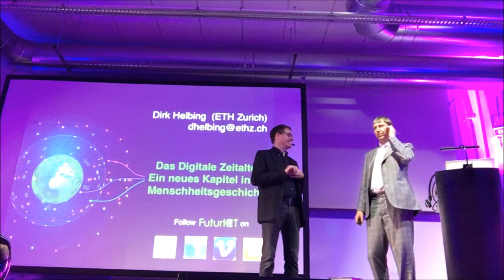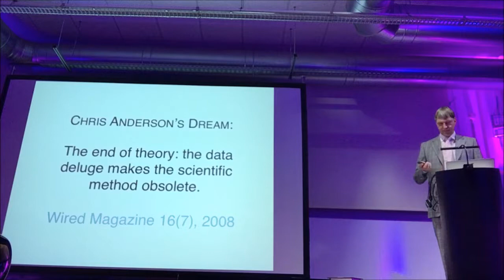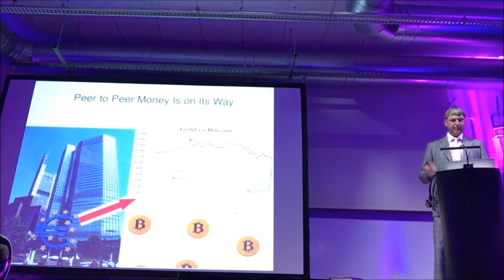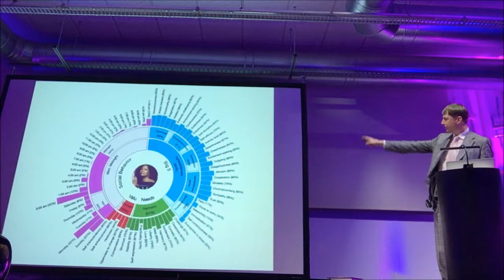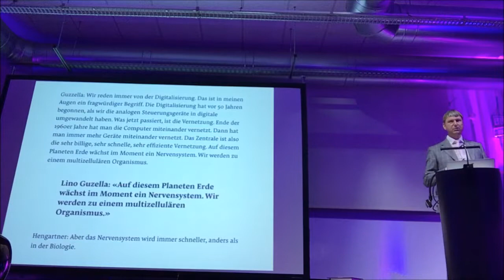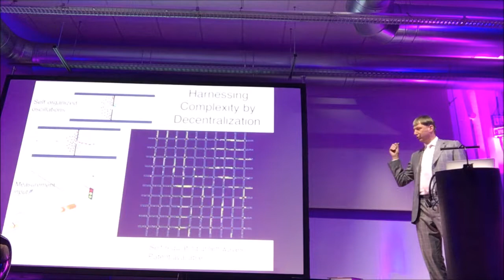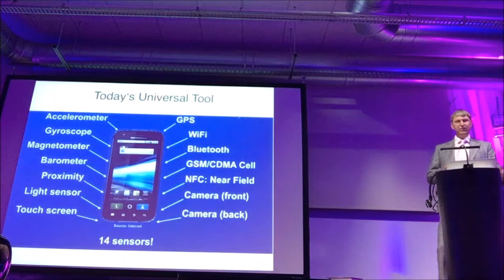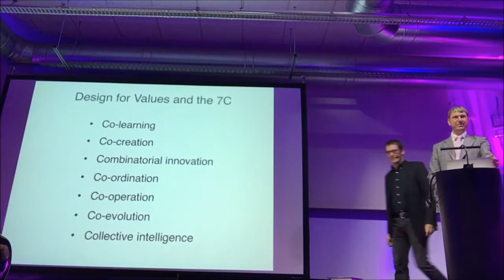Science Notes: Das Digitale Zeitalter: Ein neues Kapitel in der Menschheitsgeschichte - Dirk Helbing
Presentation by Dirk Helbing from the event "Science Notes" which took place in Heidelberg on Feb 1 2018.